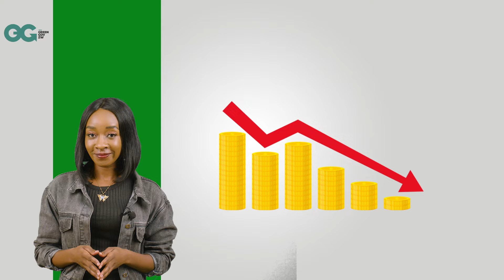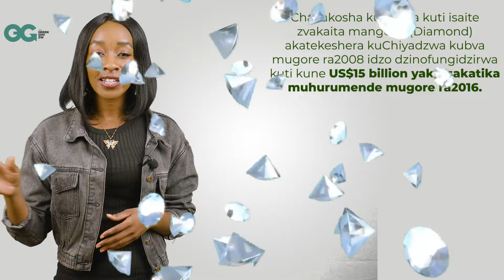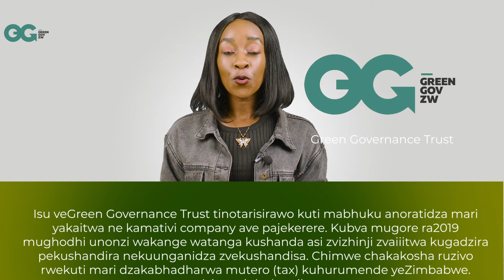Mutungamiri wenyika anochingamidza kucherwa kwelithium nekambani yekuChina